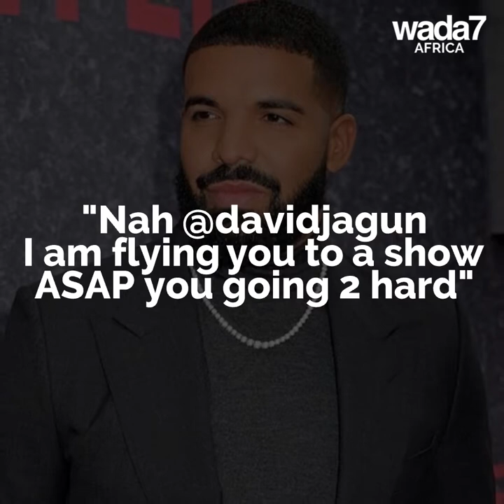This young man will meet Drake soon 😱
Thanks to Drake, this Nigerian student will be able to meet his idol 😱